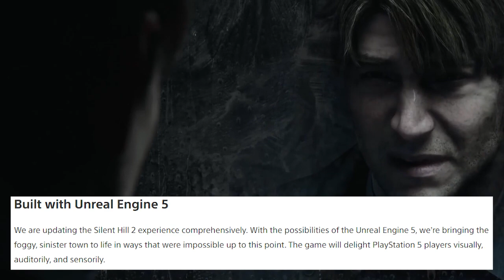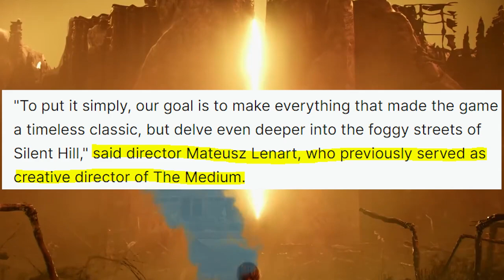Silent Hill 2 Remake has a Problem...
This video goes over my thoughts of the recent Silent Hill 2 Remake reveal and some concerns I have regarding the game, especially towards its developer, Bloober Team. I've been looking forwards to the revival of this series for a long time, and I hope the announced games will eventually end up satisfying the fans of the Silent Hill series.